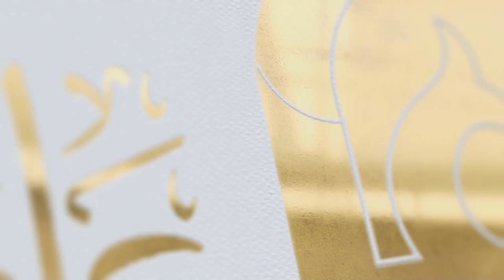تراويح الليلة العاشرة برواية شعبة عن عاصم . رمضان 1438 هـ للشيخ عادل الكلباني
تراويح الليلة العاشرة برواية شعبة عن عاصم . رمضان 1438 هـ للشيخ عادل الكلباني  من جامع المحيسن بحي اشبيليا شرق الرياض
الكلباني يوتيوب - Alkalbani YouTube - الكلباني YouTube --